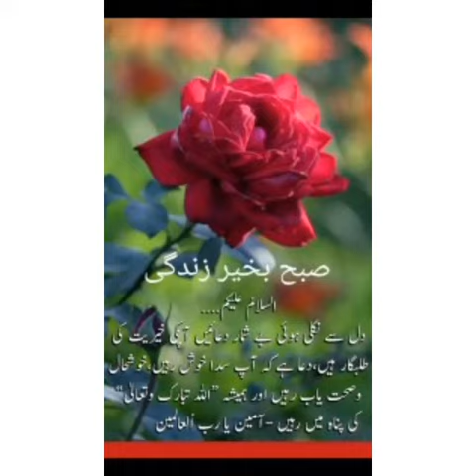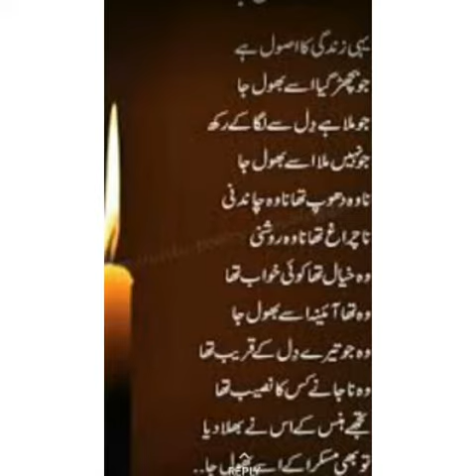Jo tj sy bichr gea to b usy bhol ja ye zindge ka asul h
Usy lgta h k zamana us jasa h